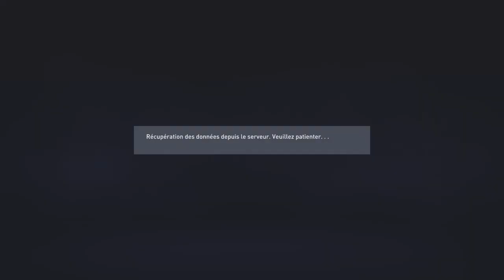LW Immortals VS Solo Esport (ESG)